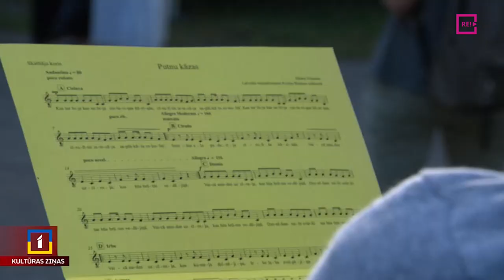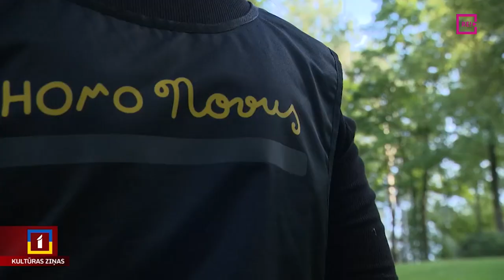Koru un putnu sadziedāšanās Dzegužkalnā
Vakar Rīgā startēja Starptautiskais jaunā teātra festivāls “Homo Novus”. To ievadīja “Dirty Deal teatro” muzikāla izrāde “Visi putni skaisti dzied” Kristas Burānes režijā. Izrāde norisinājās Dzegužkalnā, brīvā dabā un ar skatītāju iesaistīšanu stāstos par putniem un cilvēkiem. Iestudējumam Dzegužkalna pakalnos līdzi sekoja Līga Gaigala.